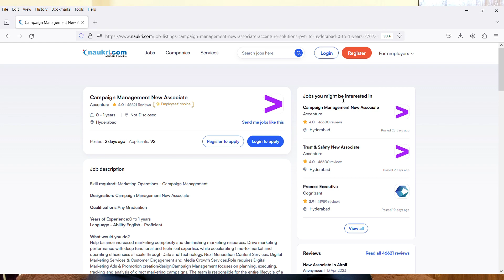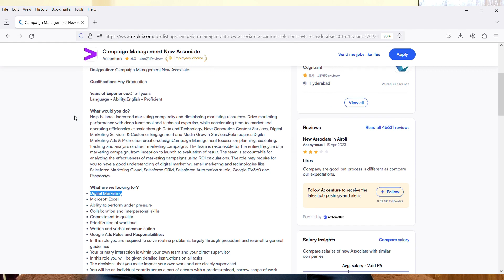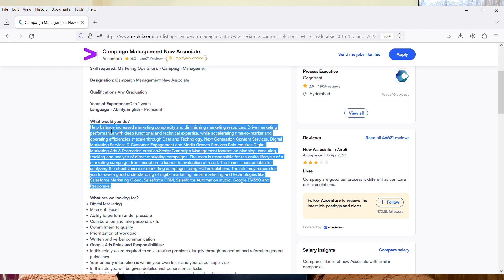Accenture Hiring For Client Google Hybrid Work From Home Jobs For Freshers & Experienced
Images & Jobs are taken from the following :
2.ACCENTURE
3.Naukri.com